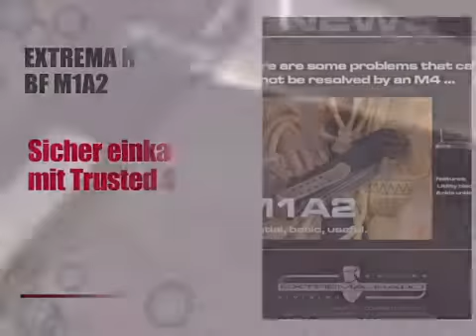EXTREMA RATIO BF M1A2 - outdoor-treasure.de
Klicken Sie hier, um mehr über das vorgestellte Produkt zu erfahren
EXTREMA RATIO BF M1A2 wird von angeboten, Outdoor-Treasure-Wir sind der Profi-Partner für Ihr nächstes Outdoor Abenteuer und bieten Ihnen ein sehr umfangreiches Messersortiment.